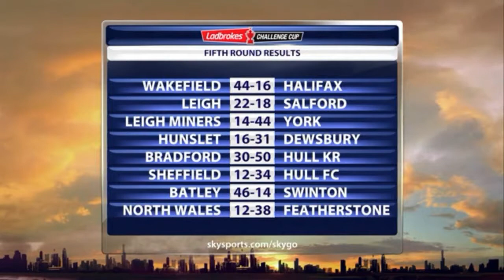2015 Super League Full Time Round 11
This is a TV program covering the variety of games of the course of Round 10.